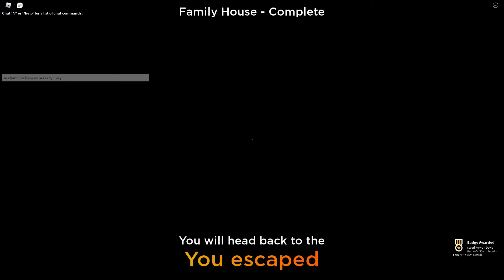Lurid - Full Walkthrough | Roblox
In this video, I'll be playing Lurid - Full Walkthrough | Roblox